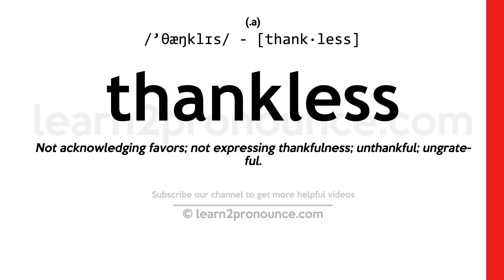Pronunciation of Thankless | Definition of Thankless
Thankless pronunciation | How to pronounce Thankless in English?
/`θæŋklɪs/
Meaning of Thankless | What is Thankless?
(1) (adjective) not feeling or showing gratitude; (2) (adjective) not likely to be rewarded;
What is Thankless | Thankless meaning and definition?